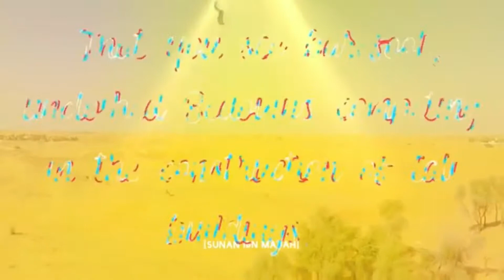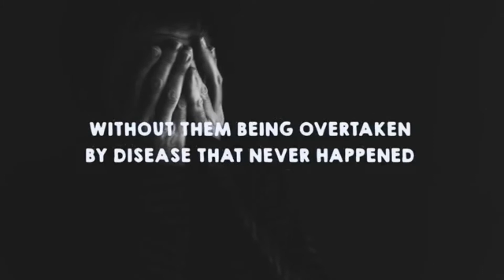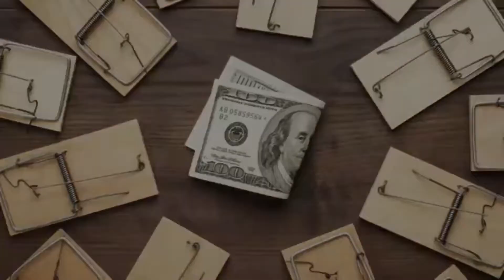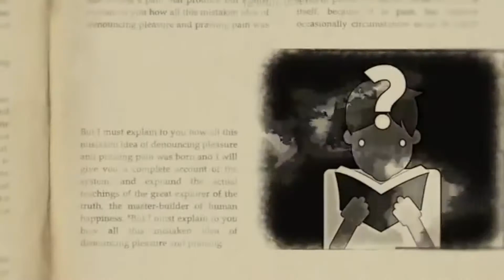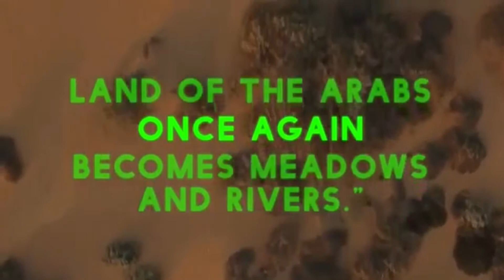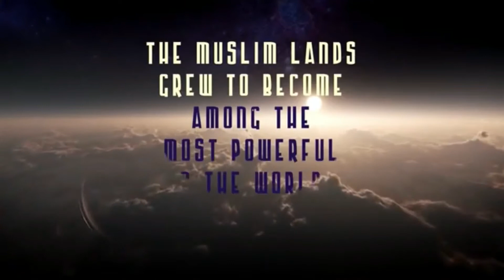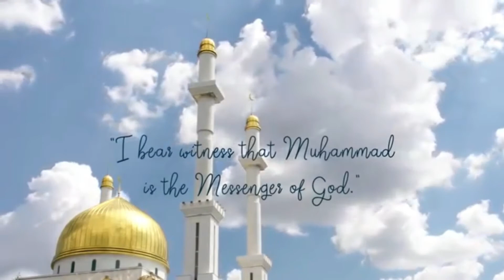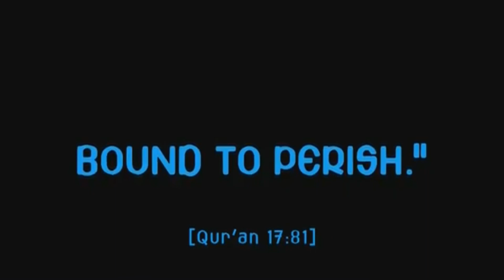Mind Blowing Prophecies of Muhammad ﷺ